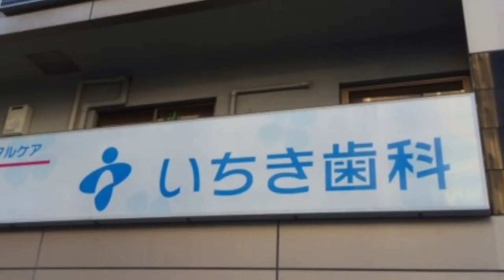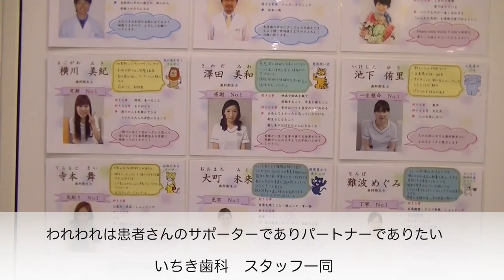インプラント 選び方｜大阪・南森町のいちき歯科の実績とカウンセリングは抜群！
インプラントや審美歯科などの保険外治療は歯科医院選びも難しいものです。やはり実績­があり
コミュニケーションがとれる歯科医院を選ぶのがポイントです。お気軽にご相談下さい。­いちき歯科の院長、市来正博です。弊社のホームページ：